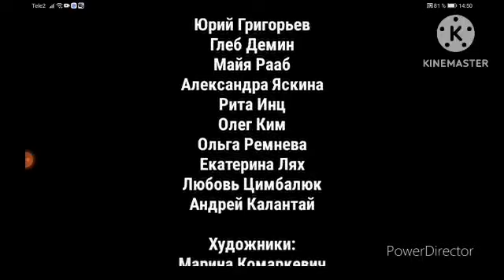Синий и Зелёный Радужный Друзья Удар Синий Хулиган 3 серия